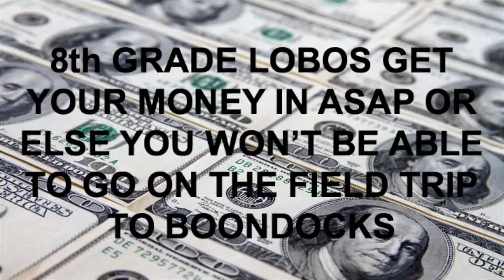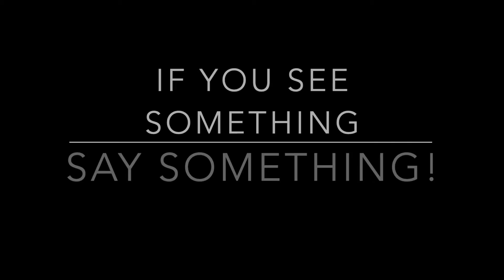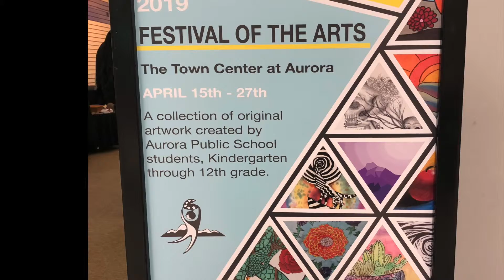LOBO TV 4 25 19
Testing is Over.